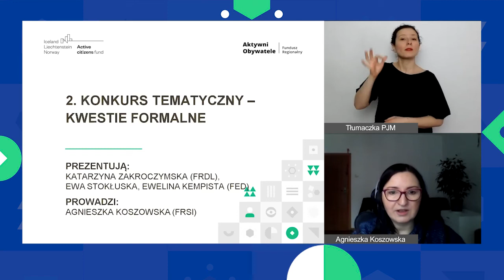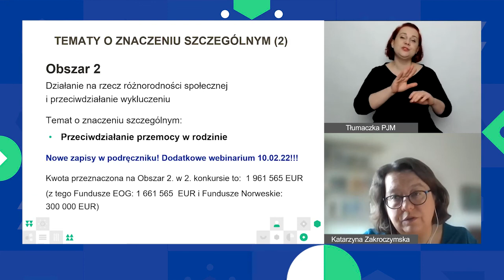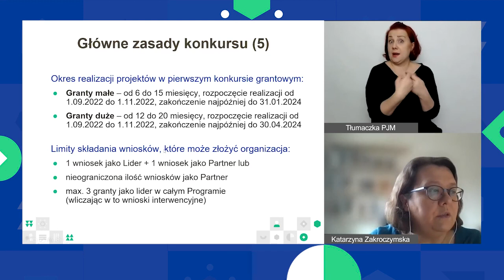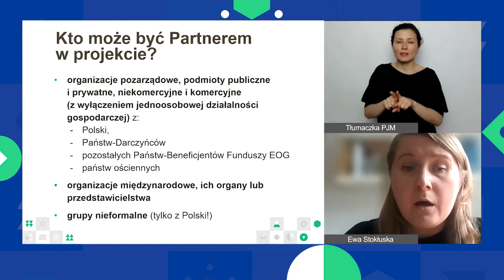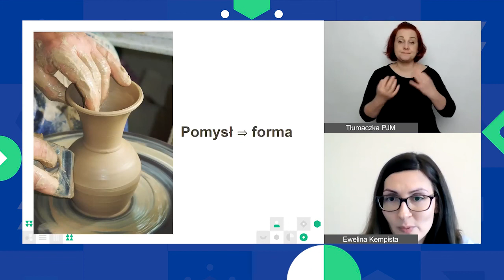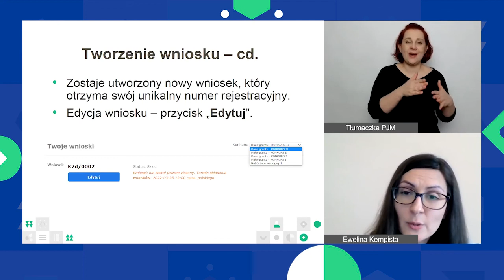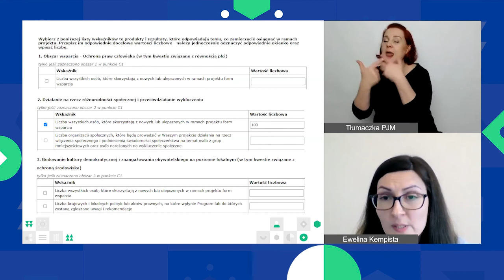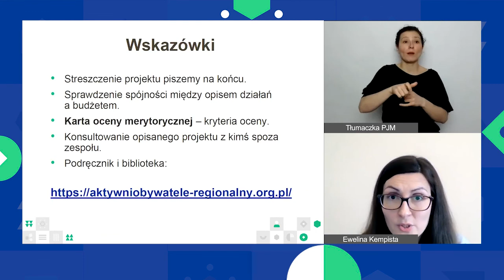2. konkurs tematyczny – kwestie formalne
Nagranie webinarium dotyczącego 2. konkursu tematycznego w ramach Programu Aktywni Obywatele – Fundusz Regionalny, które odbyło się 3 lutego 2022 r.

Osobami prezentującymi były:
🟢 Katarzyna Zakroczymska (FRDL) – dyrektorka Programu,
🟢 Ewa Stokłuska (FED) – koordynatorka współpracy dwustronnej i regionalnej w Programie,
🟢 Ewelina Kempista (FED) – specjalistka ds. procedur grantowych w Programie.

Webinarium prowadziła Agnieszka Koszowska (FRSI).

Film z napisami w języku polskim i tłumaczeniem na polski język migowy.

Tłumaczenie na PJM: Profesjonalny Tłumacz S.C.
Napisy: Dostępni.eu.

Program Aktywni Obywatele – Fundusz Regionalny jest finansowany przez Islandię, Liechtenstein i Norwegię w ramach Funduszy EOG i Funduszy Norweskich.